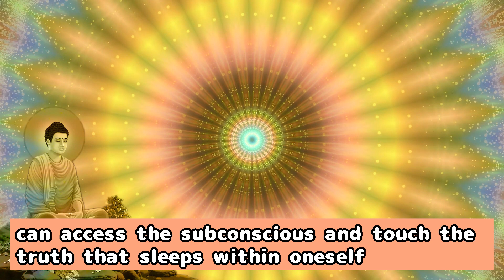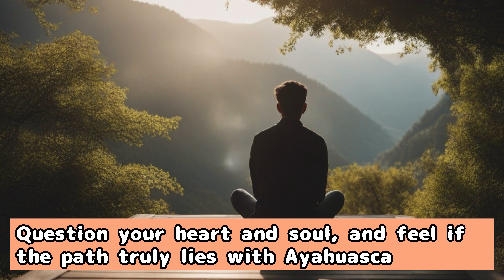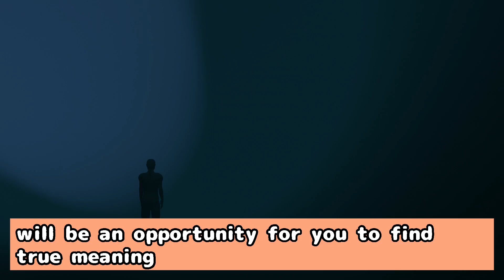The Mysteries of Ayahuasca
In this video, we delve deep into the heart of the Amazon rainforest to explore the ancient and mystical world of Ayahuasca. Known as a powerful spiritual tool among indigenous tribes, Ayahuasca offers a unique journey into the depths of the soul, unlocking profound insights and facilitating personal growth and healing.

Through captivating visuals and expert interviews, we uncover the sacred rituals surrounding Ayahuasca, its effects on the human psyche, and the transformative experiences reported by those who have embarked on this spiritual journey. From vivid visions to deep emotional releases, join us as we explore the spiritual awakening and the connection to the universe that Ayahuasca can provide.

Whether you're a spiritual seeker or simply curious about this ancient practice, this video will provide you with a comprehensive understanding of Ayahuasca's role in traditional and modern contexts. Discover how this powerful brew can lead to profound introspection, healing, and a deeper connection with the natural world.